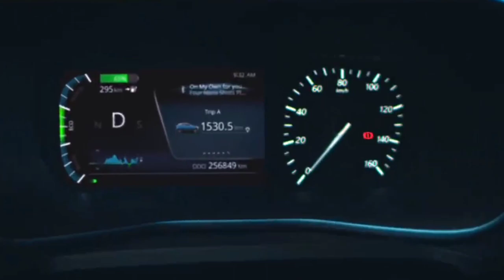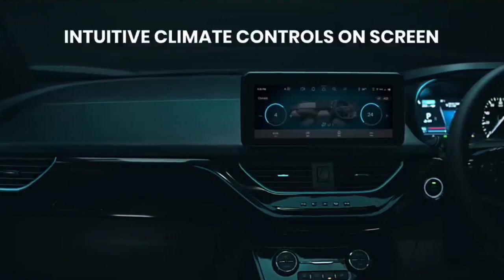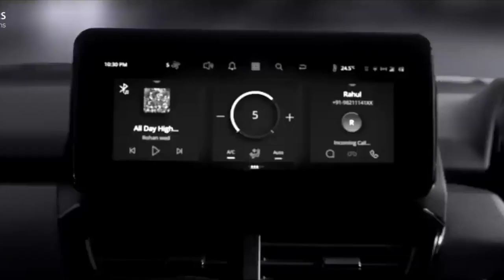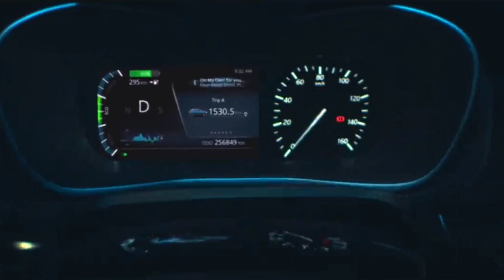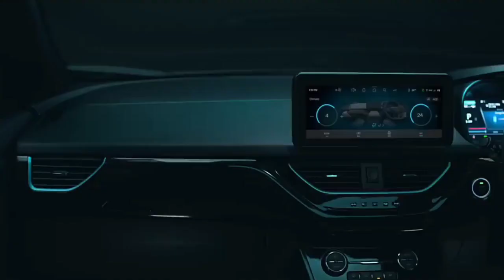आ गई Tata कि कार ADAS के साथ 🤔|| Tata Safest Car get Facelift||Tata Nexon ev dark edition||ARR